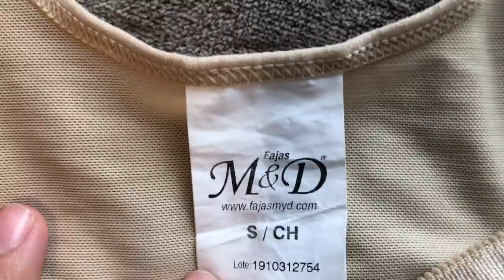I had plastic surgery in Colima, Mexico!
Big thank you to all the love and support I've got from everyone, means so much!
I am not here to promote Plastic Surgery, but instead to share my experience and answer question you guys had for me.

Instagram: Naniirivera Tik Tok: Naniiriveraa Snapchat: Nanirivera

Also please register to vote and GO VOTE!